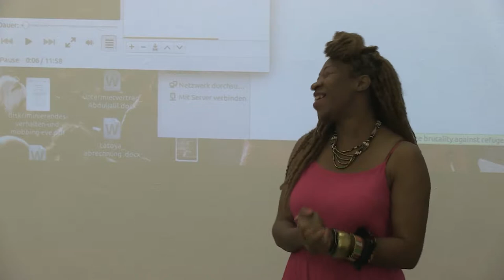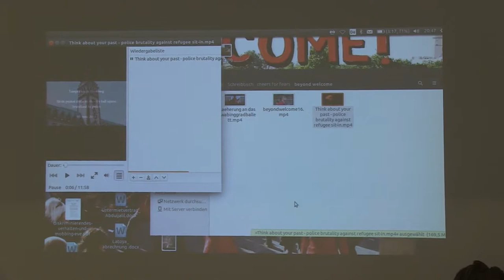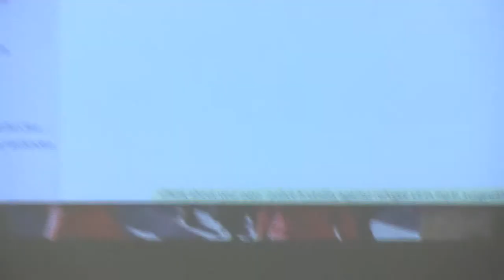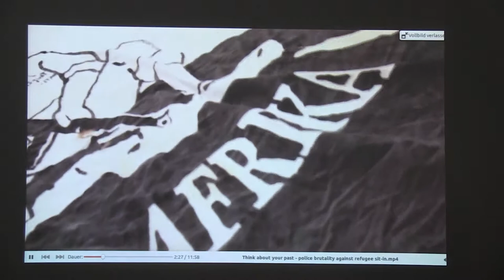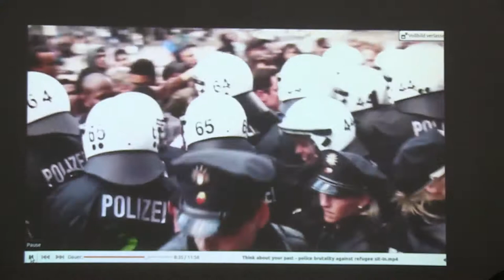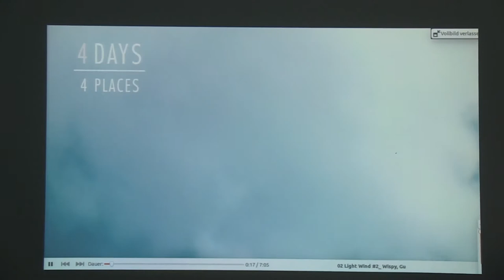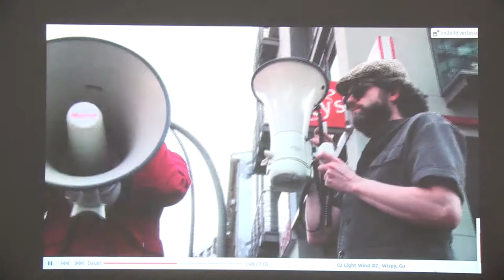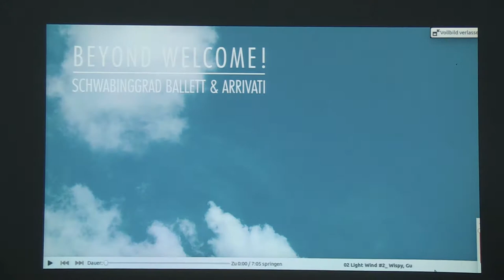La Toya Spain - PERFORMANCE, POLITICS, PROTEST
La Toya Manly-Spain (ARRiVATi, HH) is going to give her talk
PERFORMANCE, POLITICS, PROTEST
as part of our lecture series
UNFAMILIAR TIES – HYPERCULTURAL CONVERSATIONS

PERFORMANCE, POLITICS, PROTEST
An evening of uneasy listening with
LaToya Oloruntoyin Manly-Spain, performing and sharing from her experiences as an advocate on immigration and asylum issues.

This is an invitation to listen deeply and reflect.

- Migrant struggles and the crisis of "Europe"
- art as a weapon of resistance in the fight against inequality
- solidarity and alliance

LaToya Manly-Spain (ARRiVATi)
A vocal and spoken-word artist and founding member of ARRiVATi, a collective POC of artist-activist-organisers. Together with Schwabingrad Ballett, they formed a united force and recently developed the series “Beyond Welcome!” with interventions in front of a refugee reception camp and at the Hamburg Rathaus and an LP/CD under the same title.

The lecture was held at the Art Center FRISE, Hamburg.

Mit freundlicher Unterstützung des Elbkulturfonds.